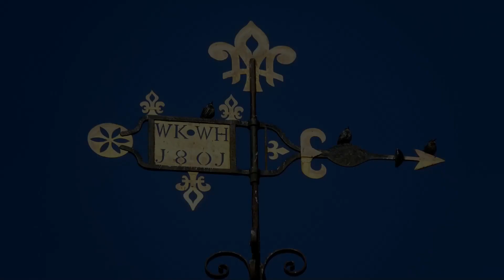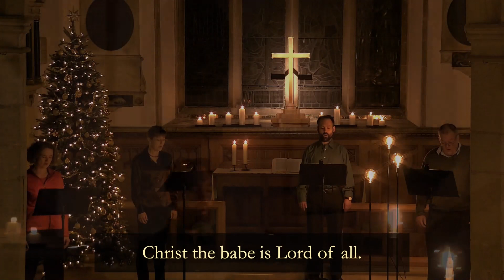Sunday Morning Service - 20th December 2020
Welcome to our morning service.  If you would like to find out more about Jesus, or about our church, please visit our

Rory Graham will be preaching from Hosea 11: 1 - 11 and Matthew 2: 13 - 15.

If you would like to make a donation towards the work of Hailsham Parish Church then you can do so by debit or credit card using the

00:00 Welcome
02:46 Lighting of Advent Candles
05:10 Confessing our sin
10:19 Readings
13:37 Talk
36:55 Prayers
46:27 Infant holy, infant lowly
48:04 The Lord's Prayer
49:29 Final prayer